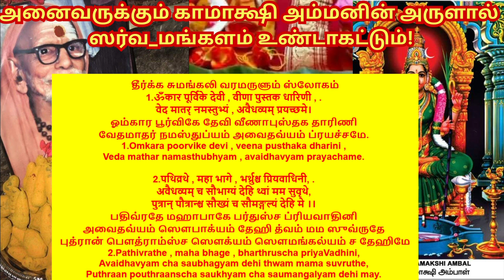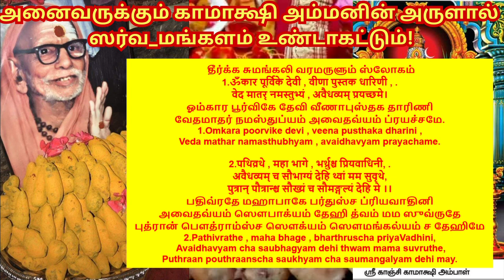இன்று தீர்க்க சுமங்கலி வரம் அளிக்கும் ஸ்லோகம் கேட்க தவறாதீர் சாவித்திரி விரத கல்பம் Sumangali sloka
கற்பில் சிறந்தவளான சாவித்திரி தன்னுடைய கணவனின் ஆயுள் காலம் முடிந்து யமதேவன் அவனுடைய உயிரைப் பரித்துச் சென்ற போதிலும், யமனுடனிமிருந்து மீட்டு வந்தாள் என்று நம்பப்படுகிறது.
சாவித்ரி ஆனிமாத அமாவாசையிலிருந்து மூன்று நாட்கள் விரதம் மேற்கொண்டாள்.
இந்த காலத்தினை சாவித்ரி விரத கல்பம் என்கின்றனர்.

சத்யவானின் மனைவி சாவித்ரியால் அருளப்பட்ட தீர்க்க சுமங்கலி வரமருளும் ஸ்லோகம்

இத்துதியை செவ்வாய், வெள்ளிக்கிழமைகளிலும், காரடையான் நோன்பன்றும் பாராயணம் செய்தால் தீர்க்க சுமங்கலி வரம் கிட்டும்.
சேங்காலிபுரம் அனந்த ராம தீக்ஷிதர் இந்த ஸ்தோத்திரத்தை தினமும் குளித்த பின் ஜபிக்க பரிந்துரைக்கிறார்.

என்னை என்றும் சுமங்கலியாக வாழச்செய் endru vendi Thirumangalyaththai kangali otrikkondu intha slokaththai mumurai solla vendum.
 தீர்க்க சுமங்கலி வரமருளும் ஸ்லோகம்
1.ॐकार पूर्विके देवी , वीणा पुस्तक धारिणी , .
वेद मातर् नमस्तुभ्यं , अवैधव्यम् प्रयच्छमे।
ஓம்கார பூர்விகே தேவி வீணாபுஸ்தக தாரிணி
வேதமாதர் நமஸ்துப்யம் அவைதவ்யம் ப்ரயச்சமே.
1.Omkara poorvike devi , veena pusthaka dharini ,
Veda mathar namasthubhyam , avaidhavyam prayachame.

2.पथिव्रथे , महा भागे , भर्थ्रुश्च प्रियवाधिनी, .
अवैधव्यम् च सौभाग्यं देहि थ्वां मम सुवृथे,
पुत्रान् पौत्रान्श्च सौख्यं च सौमङ्गल्यं देहि मे ।।
பதிவ்ரதே மஹாபாகே பர்துஸ்ச ப்ரியவாதினி அவைதவ்யம் ஸௌபாக்யம் தேஹி த்வம் மம ஸுவ்ருதே புத்ரான் பௌத்ராம்ஸ்ச ஸௌக்யம் ஸௌமங்கல்யம் ச தேஹிமே
2.Pathivrathe , maha bhage , bharthruscha priyaVadhini, Avaidhavyam cha saubhagyam dehi thwam mama suvruthe, Puthraan pouthraanscha saukhyam cha saumangalyam dehi may.
பொதுப்பொருள்:
தனது பெயருக்கு முன் ஓங்காரத்தை உடையவளும், வீணை, புத்தகம் இவைகளை தரித்துக்கொண்டு இருப்பவளும், வேதங்களுக்குத் தாயுமான காயத்ரி எனும் சாவித்ரி தேவியே உனக்கு நமஸ்காரம்.
கணவன் என்னிடத்தில் அன்பு குறையாது இருத்தல் வேண்டும்.
தீர்க்க சுமங்கலி வரத்தை, தாயே எனக்கு அருள வேண்டும்.
பக்தர்களை ரட்சிப்பதையே விரதமாகக் கொண்டவளும் ஆன தேவியே!
நான் சௌபாக்யத்துடன் வாழ தாங்கள் அருள வேண்டும்.

என்னை என்றும் சுமங்கலியாக வாழச்செய்.  காலையில் எழுந்ததும் திருமாங்கல்யத்தைத் தொட்டுக்கொண்டு மும்முறை சொல்வது நல்லது.

Married woman should recite this mantra for long life and Dheerga Sumangali yogam/
Maangalya bhakyam and good married life. They can recite this as and when they find time,
but should recite three times in the morning by touching their Thaali/ThiruMaangalyam.

(சத்யவானின் மனைவி சாவித்ரியால் அருளப்பட்ட இத்துதியை காரடையான் நோன்பன்றும், செவ்வாய், வெள்ளிக்கிழமைகளிலும் பாராயணம் செய்தால் தீர்க்க சுமங்கலி வரம் கிட்டும்.)

Prayer for absence from widow hood Translated by P.R.Ramachander (This is a great prayer chanted by Savithri , the wife of Sthyavan addressed to goddess Gayathri to save the life of her husband. The great Sengalipuram Anantha Rama Deekshithar recommends this stotra to be chanted daily after bath.) 1.Omkara poorvike devi , veena pusthaka dharini , Veda mathar namasthubhyam , avaidhavyam prayachame. 1.Oh Goddess with “Om” prefixed to her name , who holds the Veena and the book, I salute you oH mother of Vedas, Please grant me the absence of widowhood. 2.Pathivrathe , maha bhage , bharthruscha priyaVadhini, Avaidhavyam cha saubhagyam dehi thwam mama suvruthe, Puthraan pouthraanscha saukhyam cha saumangalyam dehi may. 2.Oh Goddess who is dedicated to her husband , oh lucky one , Who tells words that pleases her husband and who has made virtue her penance , You please grant me absence of widowhood and all round prosperity, And also sons, grand sons , pleasant life and auspicious state.